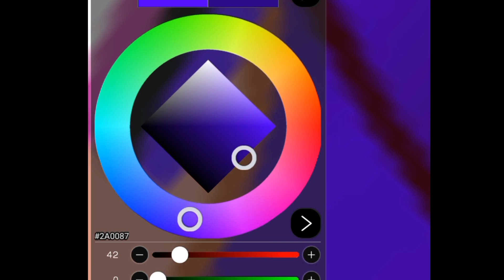guess what flag!